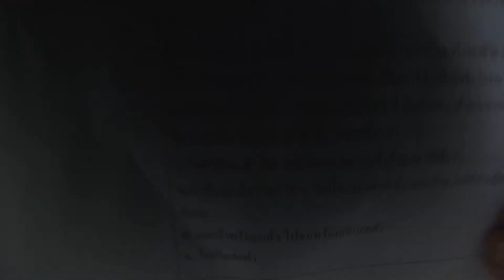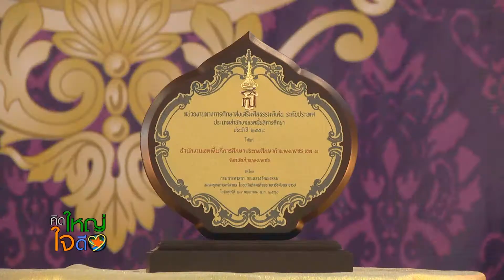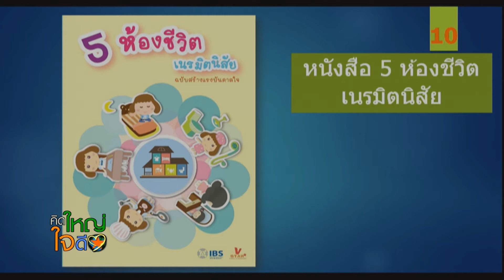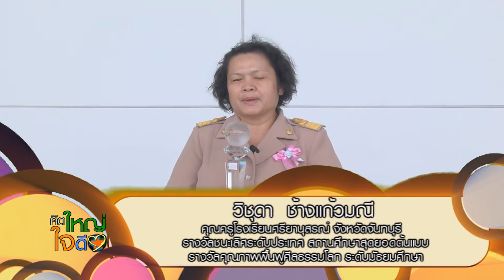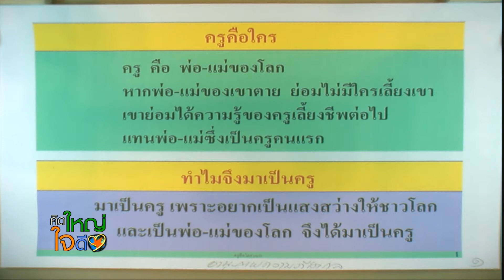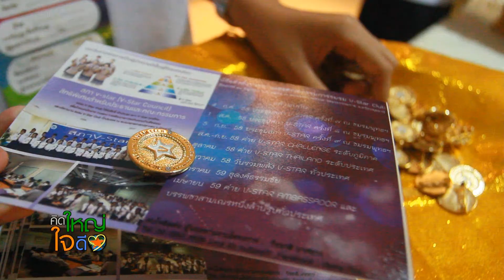คิดใหญ่ใจดี ปี2 EP.29 [Part 1/2] พิธีปฐมนิเทศ V-Star ครั้งที่ 10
คิดใหญ่ใจดี ปี2 ตอน29 ช่วงที่1 :
พิธีปฐมนิเทศและรับสื่อโครงการฟื้นฟูศีลธรรมโลก V-Star ครั้งที่ 10
On Air : 24 JUNE 2015 / พุธ ที่ 24 มิถุนายน พ.ศ.2558
ผลิตรายการโดย CMY ออกอากาศทุกวันพุธ เวลา 12.10 น.
และรีรันอีกครั้ง วันอังคาร เวลา 16.15 น. ทางช่อง DMC

ช่วงที่ 1 : พิธีปฐมนิเทศและรับสื่อโครงการฟื้นฟูศีลธรรมโลก V-Star ครั้งที่ 10
ช่วงที่ 2 : สกู๊ปเปิดตัวนิทรรศการ V-Star10 และตัวอย่างแรกภาพยนตร์ 3มิติเรื่องใหม่